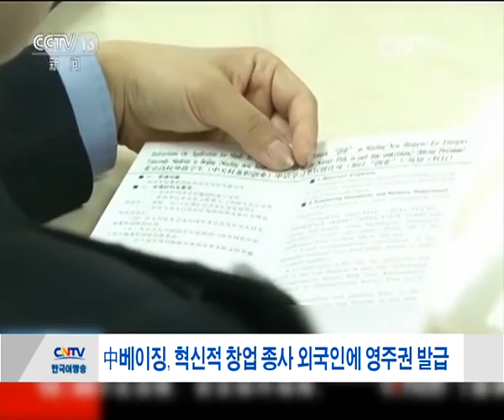中베이징, 혁신적 창업 종사 외국인에 영주권 발급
중국 공안부가 베이징의 혁신과 발전을 지지하기 위해 내놓은 20가지 출입국 관련 정책이 지난 1일부터 시행에 들어갔습니다.
정책은 베이징에서 혁신적 창업을 하거나 관련 서비스를 제공하는 외국 국적의 고급 인재와 중국계 외국인, 그리고 창업팀의 외국국적 직원과 외국국적의 청년학생들에게 영주자격을 주기로 했습니다. 한편 중관촌 국가자주창업시범구에서 시범적으로 시행하기로 했습니다.